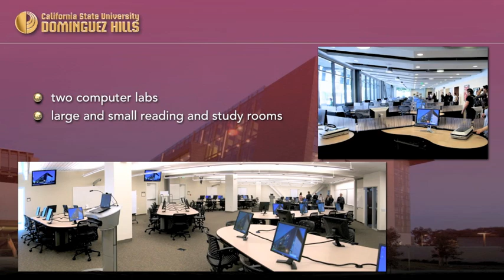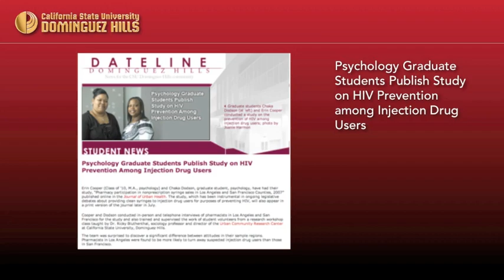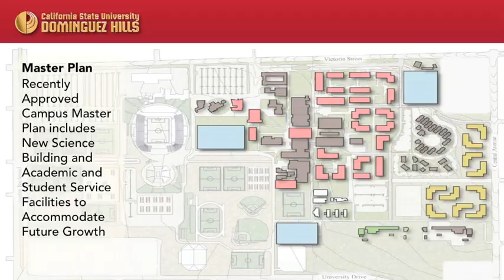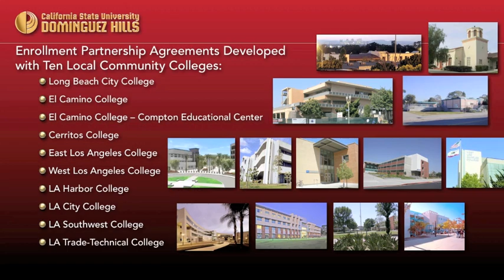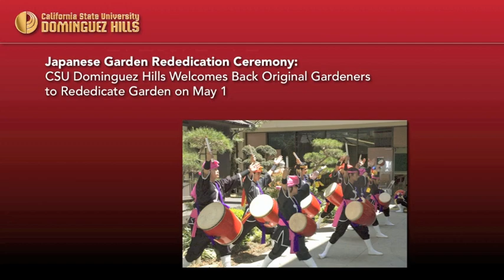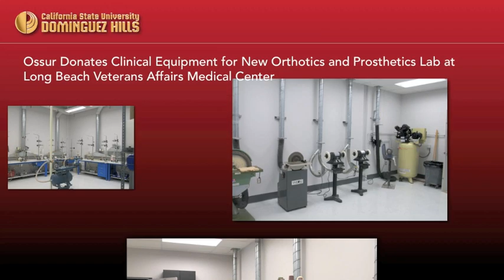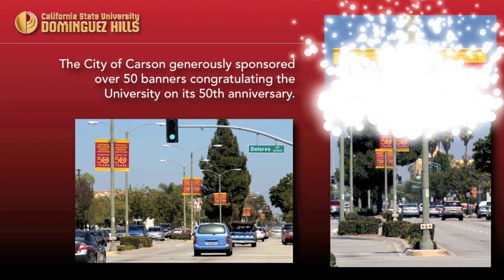Points of Pride 2010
Fall 2010 Convocation